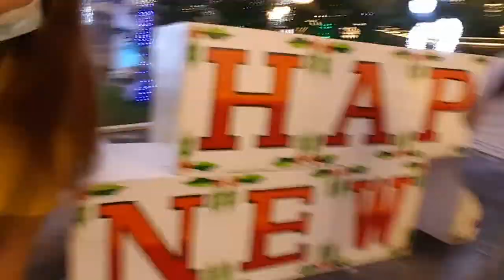Christmas in Dipolog City 2021